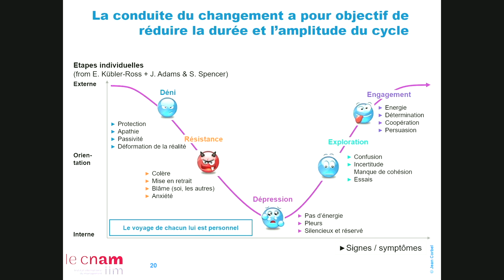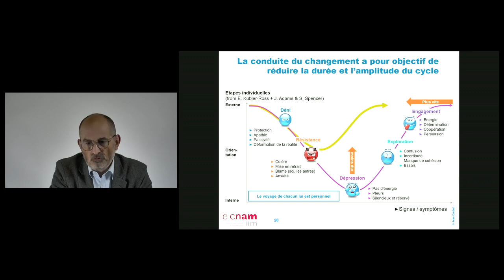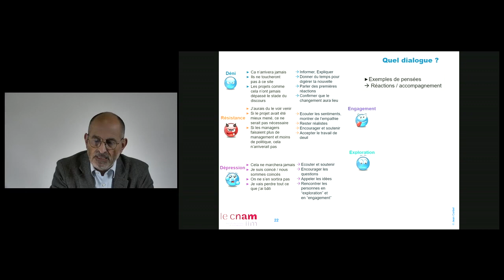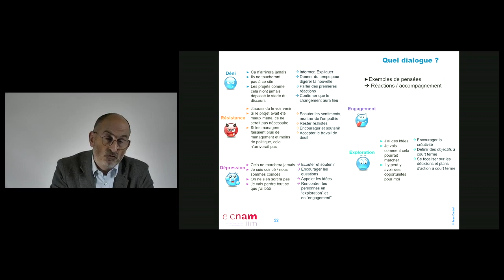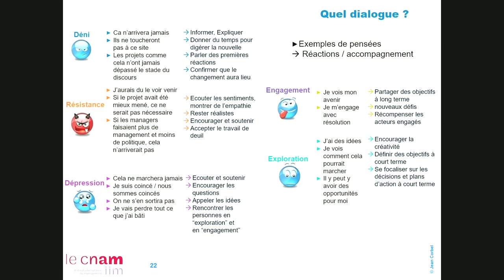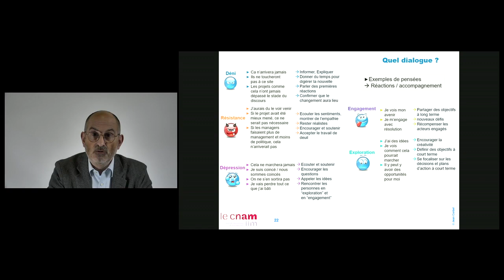05 - La courbe de deuil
Premier regard sur les socles psychologiques de la conduite du changement avec la courbe de deuil du Dr Elisabeth Kübler-Ross